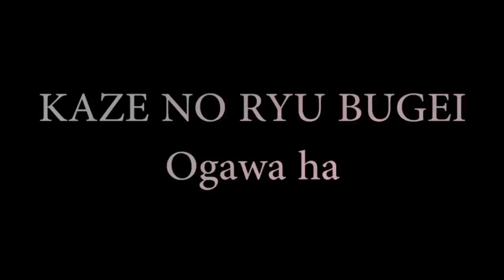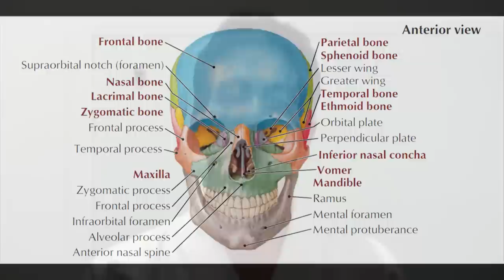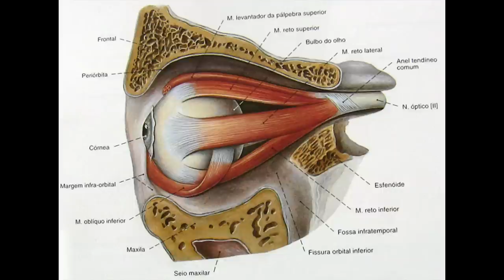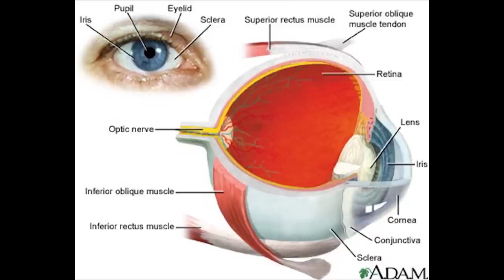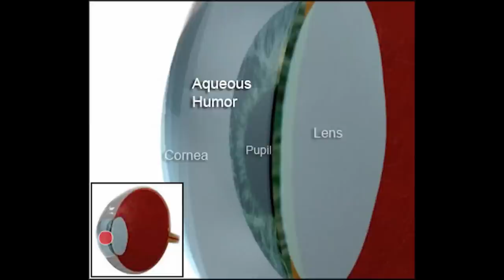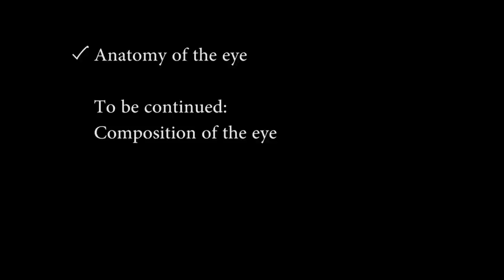Ogawa Ryu Science Behind the Scenes III - Part 1 / 4 - Subtitled!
Several approaches of eyes injuries according to ancient martial arts, including medical, chemical and sociological.

Studying with Sensei Thiago Moraes in Brazil.